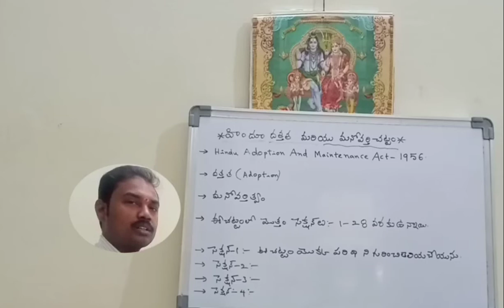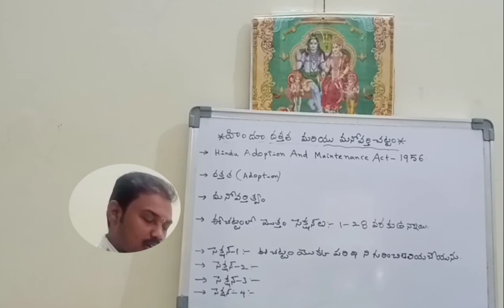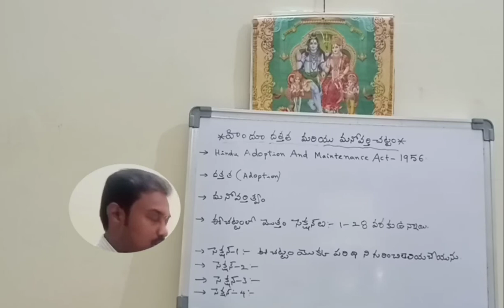Hindu adoption and maintenance Act-1956,ENDOWMENT,HINDU PHILOSOPHY AND TEMPLE SYSTEM,RAVINDRA CHARI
Hindu adoption and maintenance Act-1956, HINDU PHILOSOPHY AND TEMPLE SYSTEM, RAVINDRA CHARI, ENDOWMENT BOARD, HINDU PHILOSOPHY AND TEMPLE SYSTEM